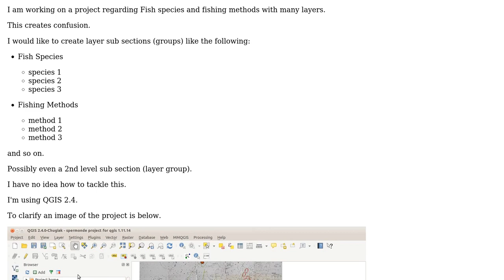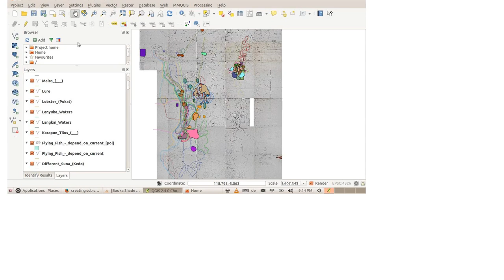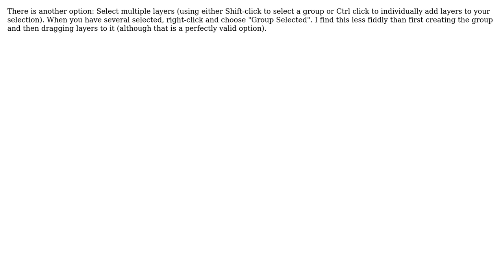GIS: Creating sub sections (groups) of layers in QGIS? (2 Solutions!!)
GIS: Creating sub sections (groups) of layers in QGIS?

With thanks & praise to God, and with thanks to the many people who have made this project possible! | Content (except music & images) licensed under CC BY-SA | Music | Images & others | With thanks to user user35594 user PolyGeo user MappaGnosis user kwai and the Stack Exchange Network Trademarks are property of their respective owners. You are responsible for your own actions.